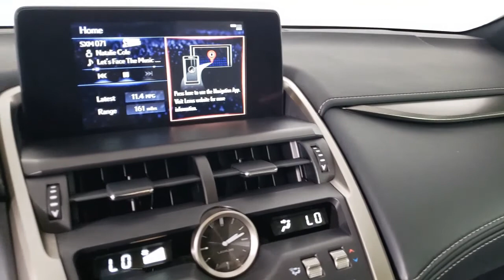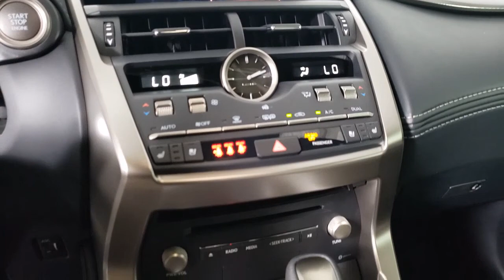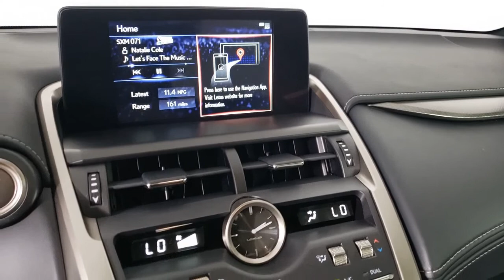2021 LEXUS NX_300 Las Vegas NV, Henderson NV, St George UT, Kingman AZ, Bakersfield, CA 0L210115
BLUE New 2021 LEXUS NX_300 available in Las Vegas, Nevada at Lexus of Las Vegas. Servicing the Henderson NV, St George UT, Kingman AZ, Bakersfield, CA area.
2021 LEXUS NX_300 NX 300 F SPORT - Stock#: 0L210115 - VIN#: JTJSARBZ6M2181358

6600 W. Sahara Ave

The Lexus brand has been synonymous with luxury and the Lexus deals with the most affordable special lease offers in the market today.